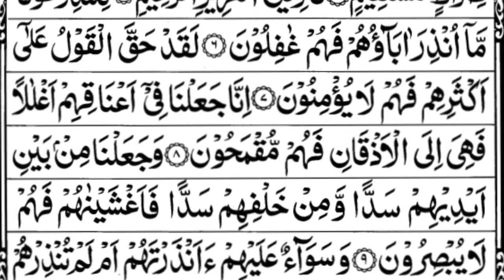യാസീൻ തഫ്സീർ 2ആം ഭാഗ്യം.. yaseen tafsir volume-2